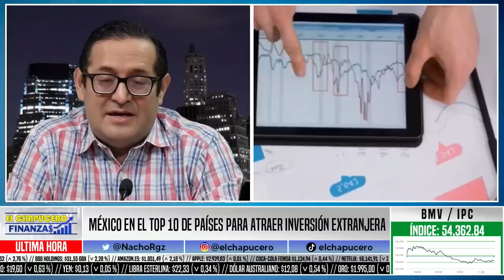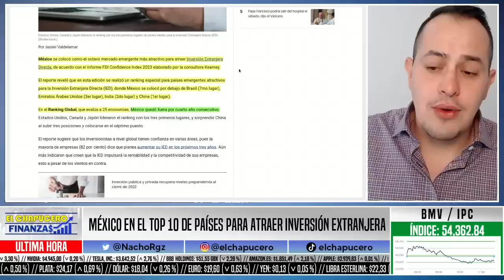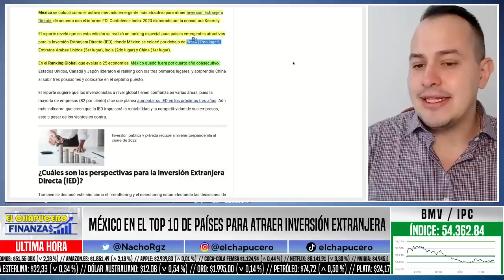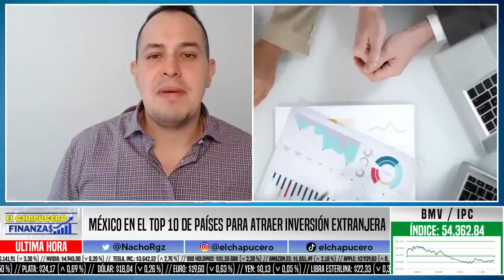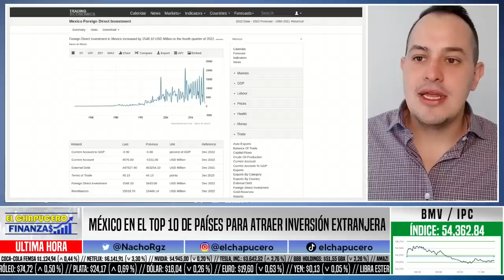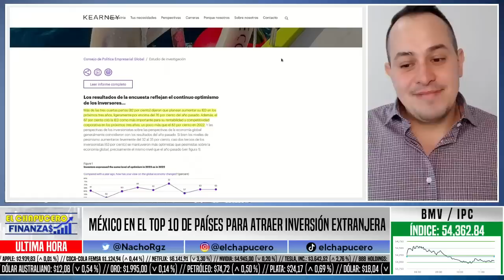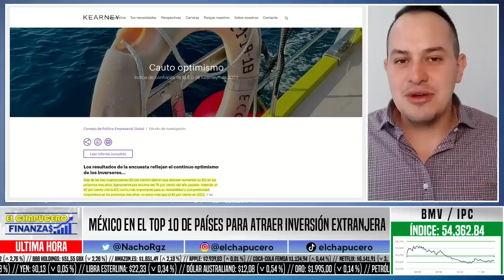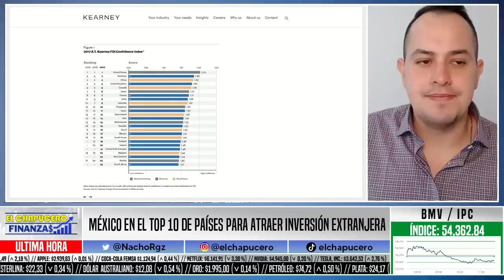MÉXICO EN EL TOP 10 DE PAÍSES PARA ATRAER INVERSIÓN EXTRANJERA